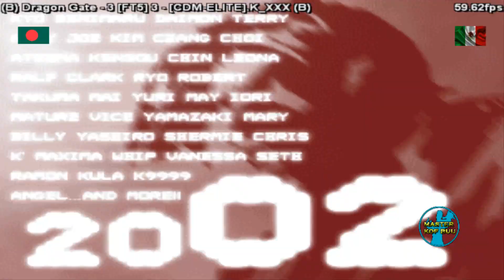Kof 2002- El mejor k9999 del online en apuros 😱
Estos jugadores lo dan todo por ganar la partida y llevarse la victoria, no te las pierdas crack!!!